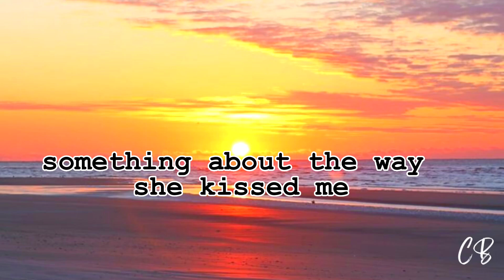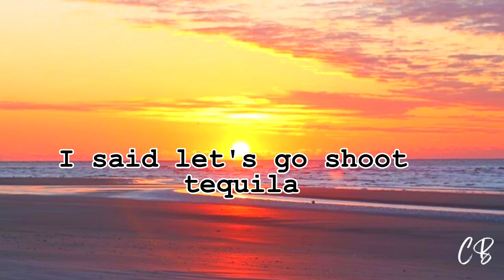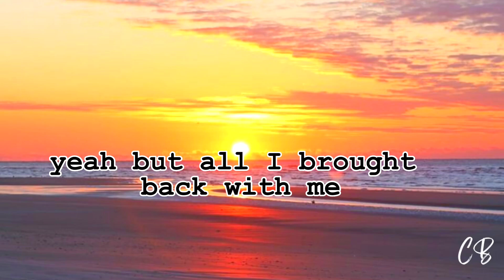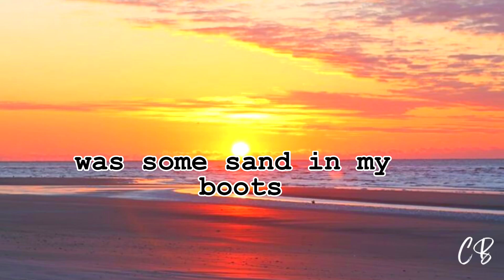Sand In My Boots (Lyrics) - Morgan Wallen